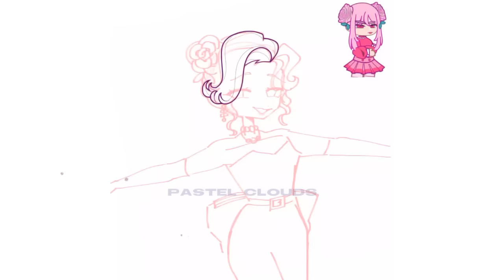making my oc's draw themselves 🙈✨ « gacha club »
Inspo: ThisisnotJoeii and Mika Rou